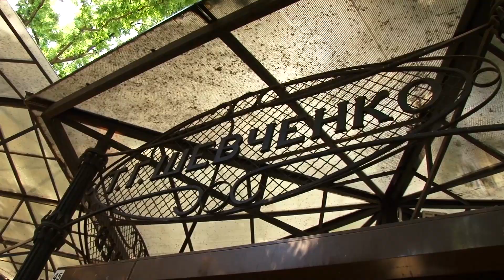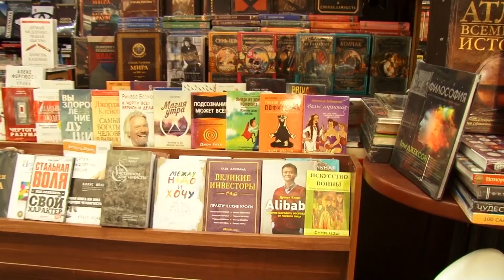Реакция Новицкого 06.07.2018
Кому "перешла дорогу" и почему в итоге хотят снести легендарную "Книжку"? Чем на самом деле торгуют на книжном рынке в центре Одессы? Об этом и не только в свежем выпуске программы "Реакция Новицкого".